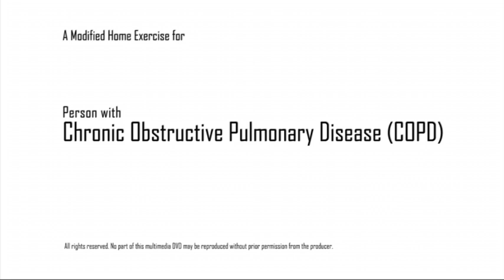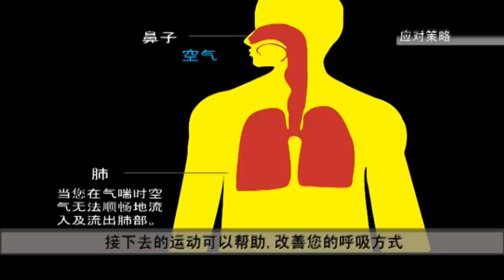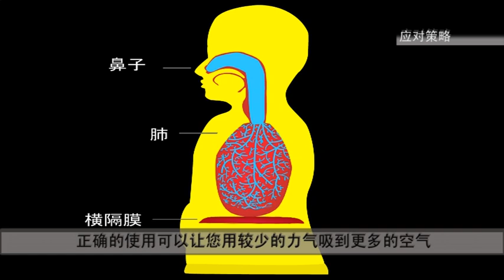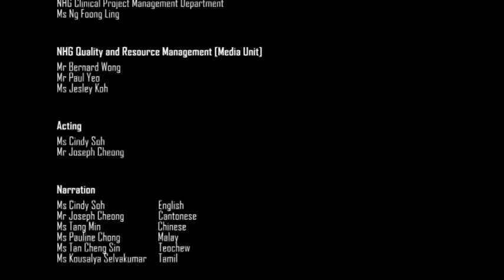Home Exercises for COPD Patients (Mandarin Version)